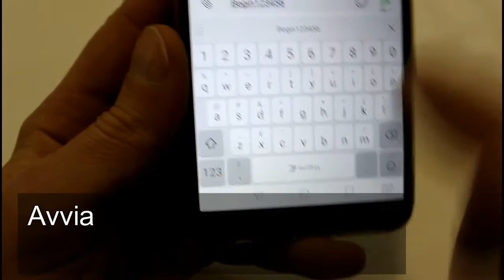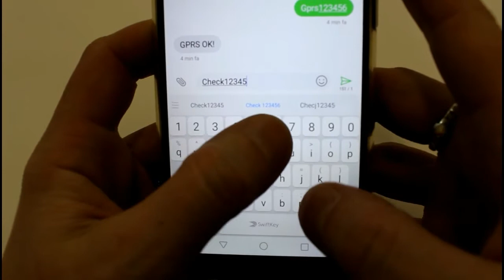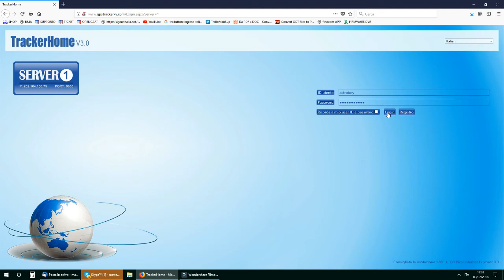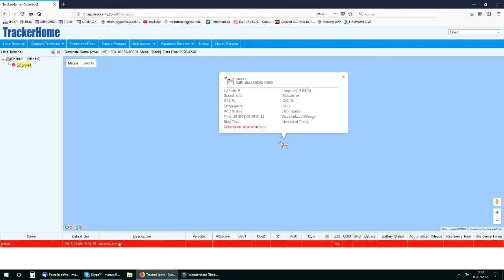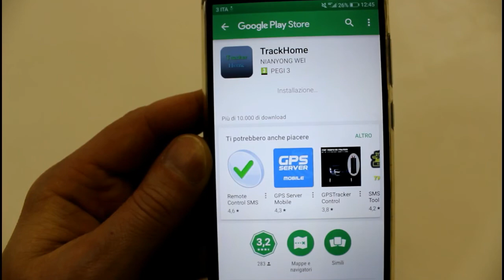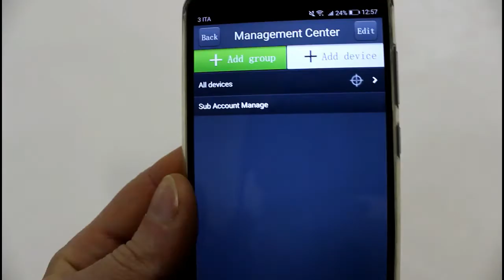WMG - PROTECTOR Presentazione prodotto e primo avvio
PROTECTOR
Video di presentazione e primo utilizzo del Gps Tracker PROTECTOR, direttamente dalla nuova linea di prodotti a marchio WMG.